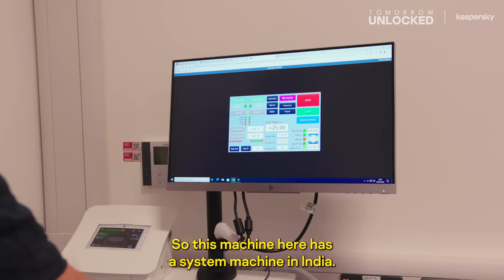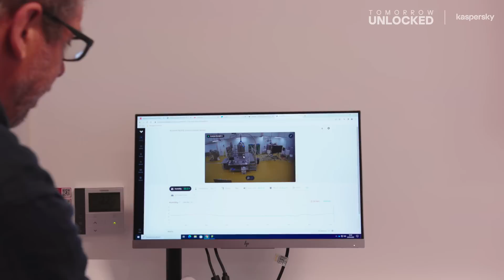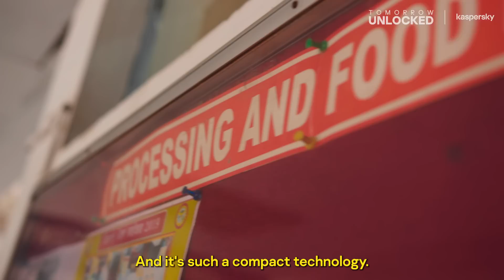Exciting Tech that could Radically Reduce Food Waste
Masses of people rely on rice as a food staple. Now, the rice milling industry is embracing new machinery with rich data analysis run from mobile phones. Producing more rice at less cost, with less waste could change the game when it comes to food security.

With:
Dr. Mahesh Kumar, Professor, Punjab Agricultural University, India
Professor Martin Howarth, National Centre of Excellence for Food Engineering (NCEFE,) Sheffield Hallam University, UK
Dr. Kanthi Kiran Kondepudi, Scientist-E, National Agri-Food Biotechnology Institute (NABI,) India
Alec Anderson, Founder and Managing Director, Koolmill Systems Limited